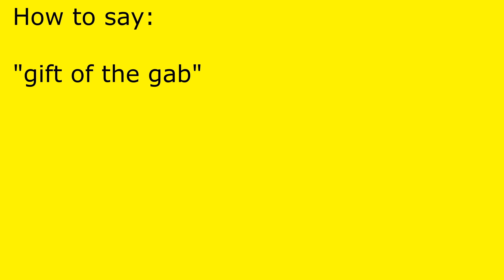How to pronounce gift of the gab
gift of the gab pronunciation.